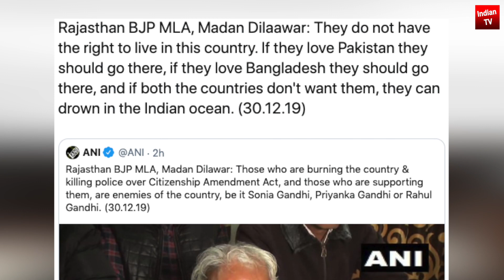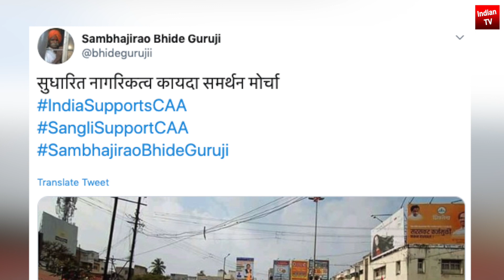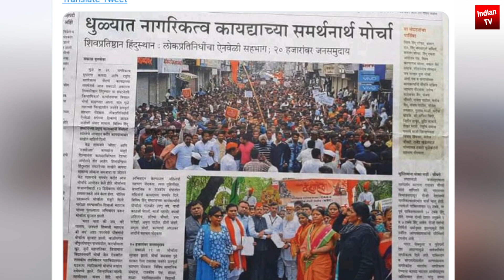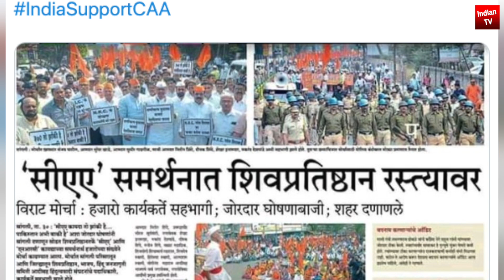Modi Govt big victory Citizenship Act | Maharashtra Sambhaji Rao Bhide Shiv Sena Congress